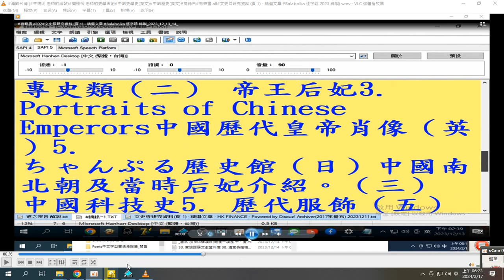歷史館 (日)中國南北朝及當時后妃介紹#中國歷代皇帝肖像 (英)帝王后妃 歷代服飾 海國台灣 (林瑞明 老師個人網站#摘錄自#有聲書 all#文史哲研究資料 (頁 1) - 精選文章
Balabolka 逐字唸 2023 錄製)